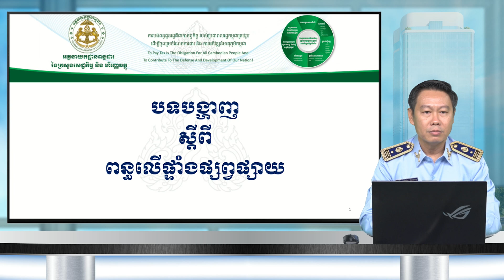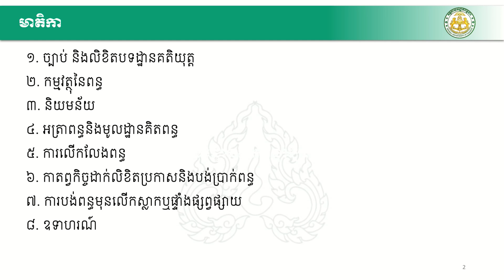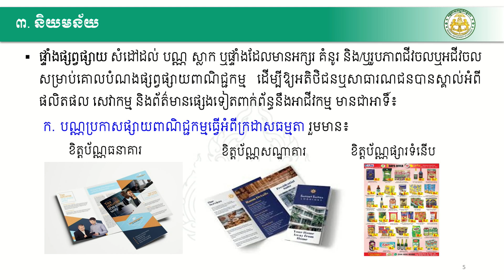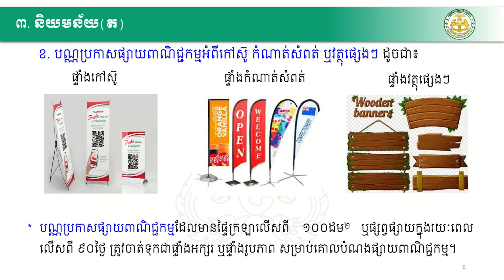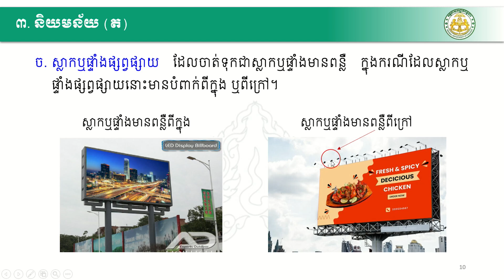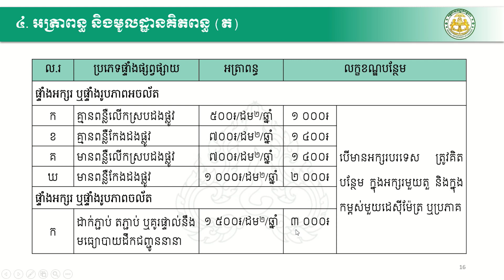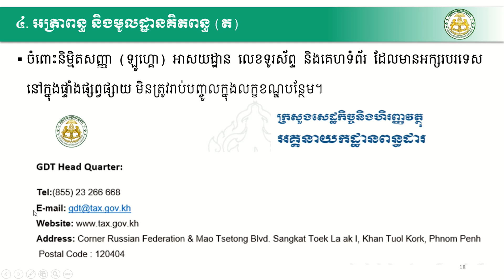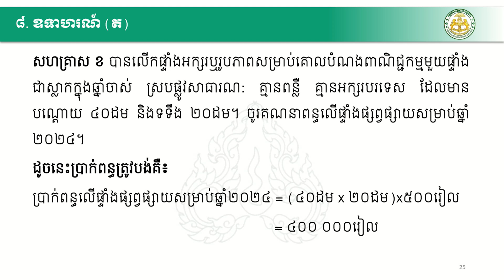រៀនអំពីពន្ធដារតាមអនឡាញ ស្តីពី ពន្ធលើផ្ទាំងផ្សព្វផ្សាយ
អាសយដ្ឋាន (ស្នាក់ការកណ្តាល)
អគារកែងមហាវិថីសហព័ន្ធរុស្ស៊ី (១១០) និង ម៉ៅសេទុង (២៤៥), សង្កាត់ទឹកល្អក់១, ខណ្ឌទួលគោក, រាជធានីភ្នំពេញ

បេសកកម្ម
អគ្គនាយកដ្ឋានពន្ធដារមានភារកិច្ចជាអាទិ៍ដូចតទៅ៖
  - រៀបចំគោលនយោបាយសារពើពន្ធ និងការប្រមូលពន្ធគ្រប់ប្រភេទបង់ចូលថវិកាជាតិ
  - កសាងកម្មវិធី និងអនុវត្តការងារសវនកម្មចំពោះអ្នកជាប់ពន្ធ
  - ទទួលបន្ទុកសហប្រតិបត្តិការអន្តរជាតិក្នុងផ្នែកពន្ធដារ

សូមអរគុណ